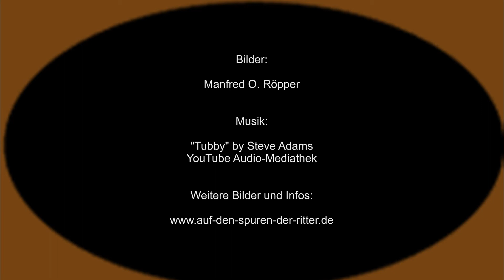Chateau de Deulin (Chateau Harlez)